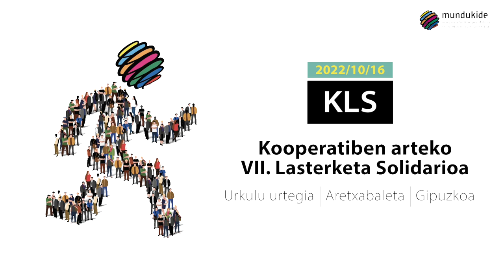2022 Kooperatiben arteko Laterketa Solidarioa KLS